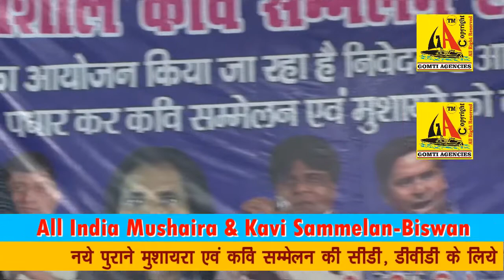Waseem Rampuri, Naat,-Mushaira & Kavi Sammelan,Biswan,मुशायरा व कवि सम्मलेन, बिसवां,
मुशायरा व कवि सम्मलेन 2019, बिसवां, सीतापुर
Mushaira & Kavi Sammelan,Biswan,Sitapur 2019
CD'S AND DVD'S AVAILABLE AT:-
AVAILABLE AT GOMTI AGENCIES